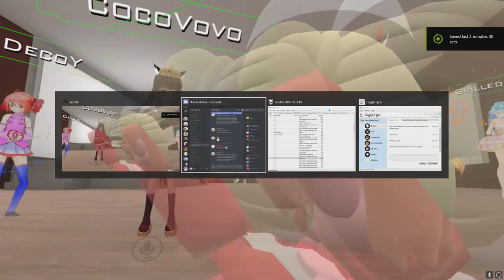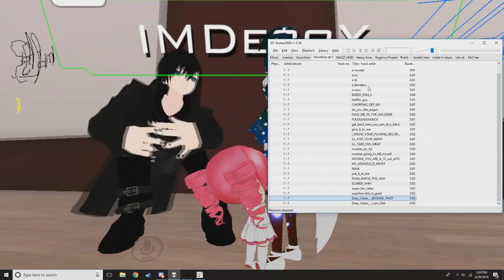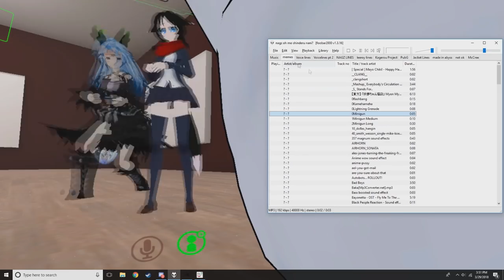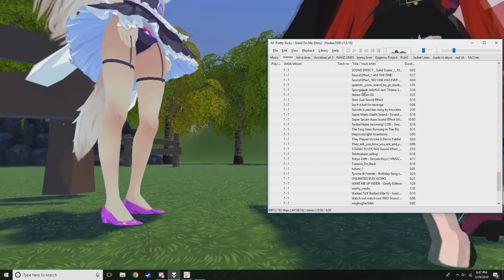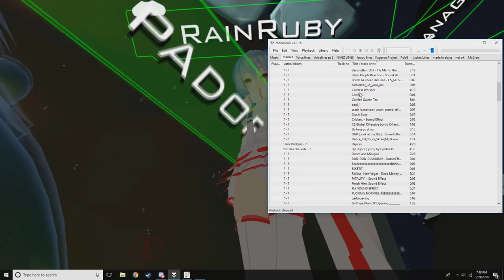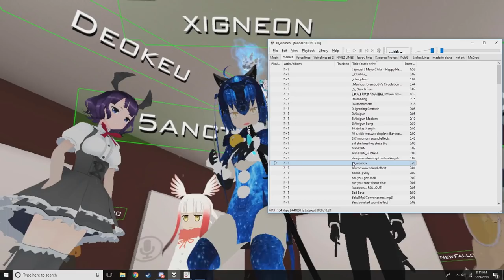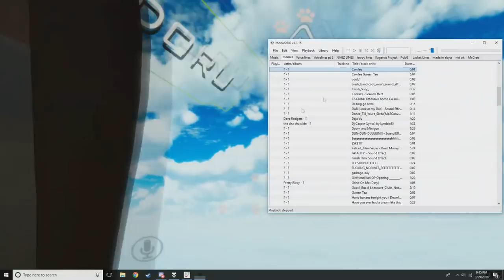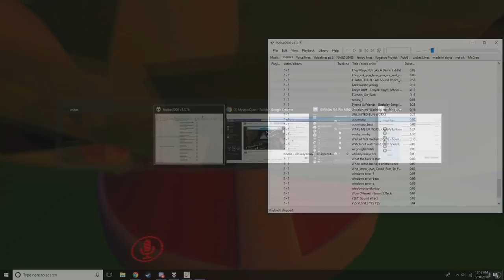VRChat: Playtime with Padoru Padoru 2